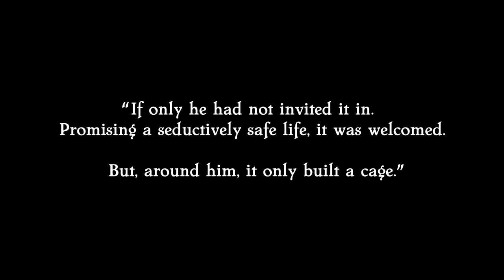The Old City - Trailer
Set in a decaying city from a civilization long past, The Old City puts the player in the shoes of a sewer dwelling isolationist as you progress through the game by simply exploring the environment.